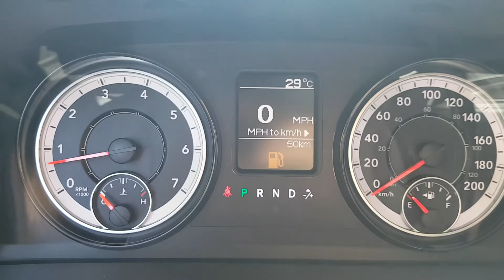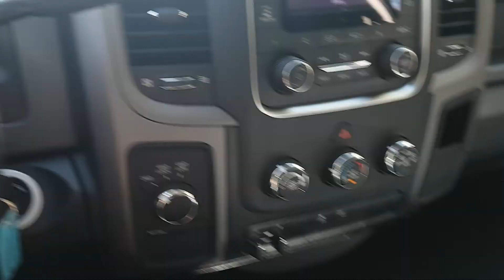Ram 1500 tradesman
nice truck for a work truck